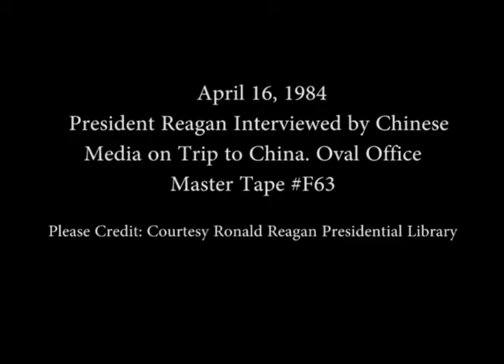President Reagan's Interview with Chinese Media on April 16, 1984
Full Title: President Reagan's Interview with Chinese Media in the Oval Office on April 16, 1984

Access Restriction(s):Unrestricted
Use Restriction(s):Unrestricted